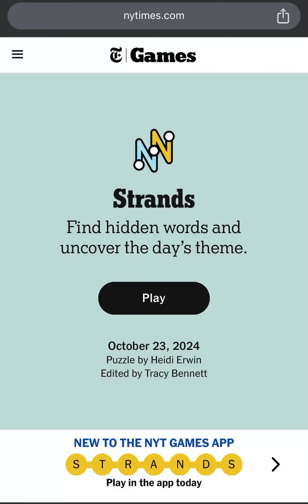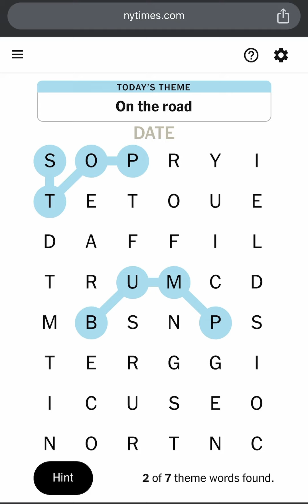NYT Strands Puzzle Game 234 Hints, Spangram, Theme & Answers - Strands October 23rd 2024 10/23/2024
This is New York Times Strands Puzzle #234 Hints, Spangram, Answers and Theme for Wednesday October 23 2024 (NYT Strands 10/23/2024 or Strands 10/23/24). Today’s NYTIMES Daily Strands Puzzle Answers for 23 October 2024. Todays NYT Strands Puzzle Game 234 Solution for 23rd October 2024. Strands October 23rd 2024. The Times’ New Word-Search Game is Genius! Today’s Strands Game Theme is “On the Road!”.